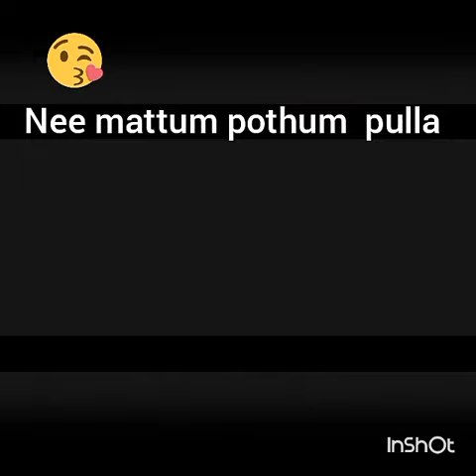Alage Alage love mesh up video..Nenjakuli orathula 😍nee iruntha pothum pulla😘